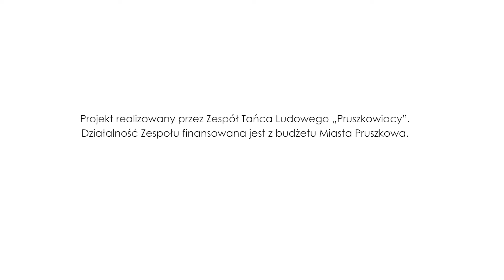KALIGRAFIA - Czesław Mozil & Grajkowie Przyszłości (2022) (Official Video)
Nagranie zrealizowano  przez Zespół Tańca Ludowego „Pruszkowiacy”. Działalność Zespołu finansowana jest z budżetu Miasta Pruszkowa.

ARANŻACJA: Bogdan Nidzgorski

Realizacja nagrań - Tomasz Pawłowski & Asteria Olszewska
Nagranie wokali i miks - Jakub Krukowski Sound and Wave Studio - Studio Nagrań Warszawa

DYRYGENT: Bogdan Nidzgorski

PRZYGOTOWANIE: Piotr Grządkowski – Dyrektor ZTL „PRUSZKOWIACY”, Piotr Zalipski – Kierownik artystyczny, Marcin Nowak – Instruktor śpiewu.

Skrzypce
Adamczyk Maja
Grudzień Gabriela
Jabłońska Karolina
Kotlarz Jan
Tomczuk Weronika
Tymińska Jagoda

Cello
Bros Katarzyna
Fal Maja

Akordeon
Kotlarz Stanisław
Życki Stefan

Instrumenty perkusyjne
Majak Filip

Saksofon
Prześlakiewicz Hanna

Ksylofon
Stefaniuk Mateusz

Klarnet
Stefaniuk Magdalena
Tomczuk Michał

Flet
Zajbert Liliana

Chór

Baj Nina
Balcerska Helena
Berlińska Hanna
Berlińska Janina
Blancard Katarzyna
Błęcka Liliana
Brymerski Brunon
Bystrzycka Weronika
Chacińska Nina
Chomicz Lena
Ciężkowski Ignacy
Czerniecka Waleria
Frankowska Zofia
Grządkowski Wojciech
Janczak Mateusz
Kaczor Martyna
Kajetaniak Maciej
Karolonek Małgorzata
Knych Maria
Koperska Ewa
Kotlarz Emma
Kovalenko Daria
Kowalska Gloria
Kowalska Weronika
Kowalski Dominik
Kulik Gabriela
Laskowska Alicja
Laskowska Maria
Leśniewski Kajetan
Luzeńczyk Patrycja
Majewska Barbara
Makuch Aniela
Makuch Antonina
Marchalewski Jakub
Matiaż Waleria
Moczarska Anna
Moczarska Magdalena
Moskwa Antonina
Olędzka Hanna
Pacyna Alicja
Piasecka Pola
Piechota Hanna
Prybyło Maria
Prześlakiewicz Jadwiga
Psiuch Klara
Pyszkiewicz Jan
Rosłan Maria
Sobczuk Bartłomiej
Stempkowicz Janina
Stolarczyk Justyna
Suliga Wiktor
Supronowicz Cheyenne-Blue
Szczęsny Szymon
Tracz Natasza
Twarowska Anna
Uszyńska Oliwia
Vitali Mira
Wasińska Karolina
Wencel Hubert
Wencel Norbert
Węglarz Antonina
Węglarz Hanna
Wiśniewska Emilia
Włodarczyk Agnieszka
Włodarczyk Marzena
Wójcik Celina
Zalipska Anastazja
Zaporska Aleksandra
Zaporski Oliwier
Złoch Katarzyna
Zych Gabriela